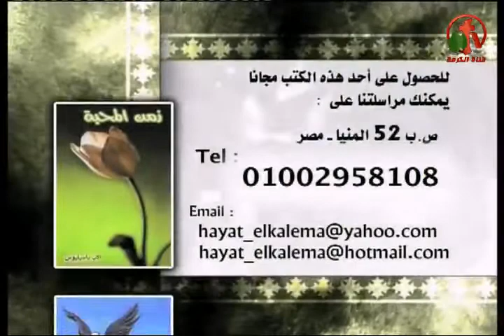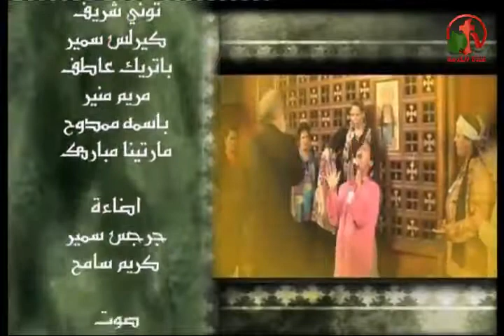عظة للقس يوسف بخيت 31 يوليو 2014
عظة للقس يوسف بخيت راعي الكنيسة الرسولية العربية  في الكويت
عنوان العظة "لا تسمح لعدوك أن يفتش بيتك"
مباشرة من كاتدرائية يسوع الملك للأقباط الكاثوليك بالمنيا
ترنيم الأخ أسحق ممدوح
Sermon Rev. Yousef Bakhit July 31, 2014
Sermon Rev. Yousef Bakhit pastor Apostolic Church in Kuwait
Directly from the Cathedral of Christ the King Catholic Copts in Minya
Intonation brother Isaac Mamdouh